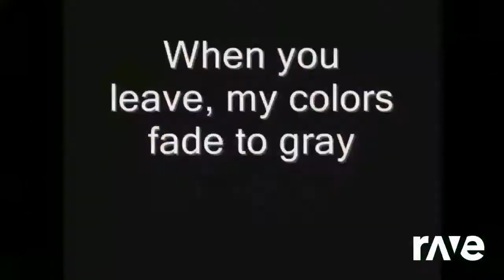And Blue Rossella With Español Numa 2